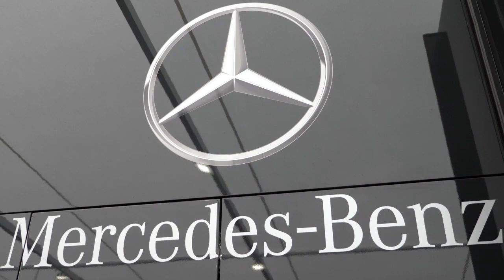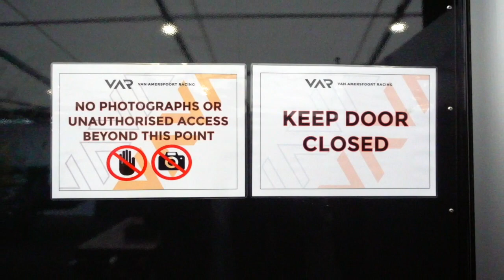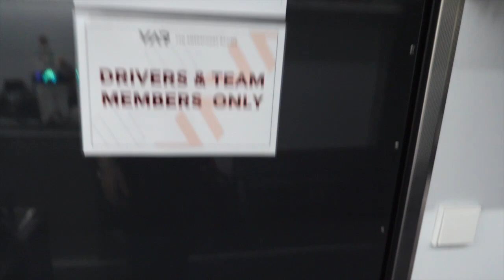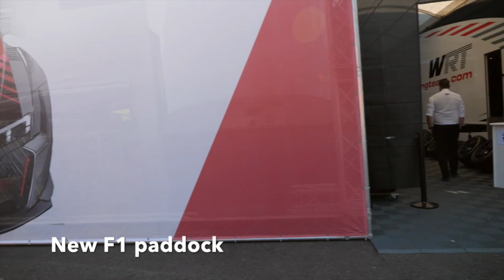Sophia's VLOG #07 / FIA F3 Spa-Francorchamps incl. Total24h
Meine 2. Veranstaltung der FIA Formula 3 European Championship in Spa-Francorchamps. Zusammen mit dem legendären 24h Rennen. Die Eau Rouge, Eindrücke, Infos und Emotionen. Behind the scenes von Van Amersfoort Racing und ein Trip durch das Fahrerlager.